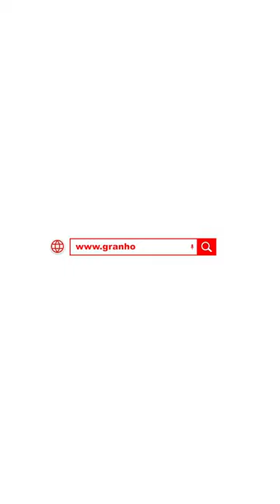Impresora EPSON L3250 Wifi | Review completo | GRAN HOGAR ✅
¿NECESITAS UNA IMPRESORA? 🤔
Descubre como puede ser la indicada para ti 👈
👉 No tienes excusas, la mejor compra en un solo lugar 🤩👍🏻

aGrandaTu Vida.